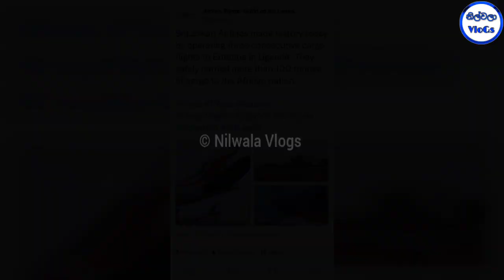උගන්ඩාවට පැටවූ ටොන් 102 ගැන ශ්‍රී ලංකන් එයාර් දැන් කියන දේ|Uganda Money Laundering Sri Lanka|News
උගන්ඩාවට පැටවූ ටොන් 102 ගැන ශ්‍රී ලංකන් එයාර් දැන් කියන දේ|Uganda Money Laundering Sri Lanka

මෙහි අන්තර්ගත වීඩියෝහි සියළුම අයිතීන් නිල්වලා Vlogs චැනලය සතුය එය බාගත කර upload කිරීම මගින් ඔබේ චැනලය රිපෝට් විය හැක,